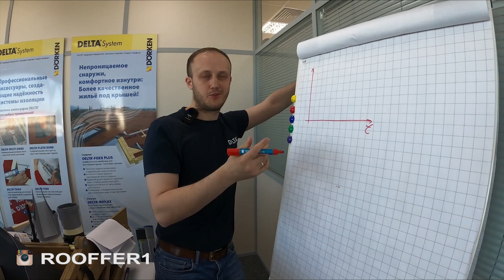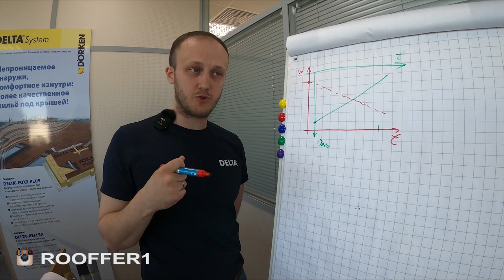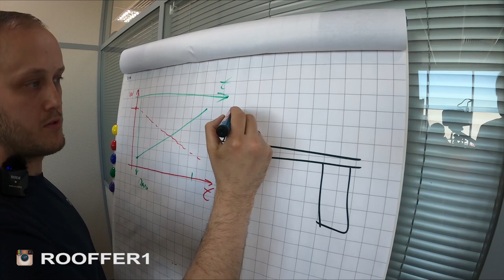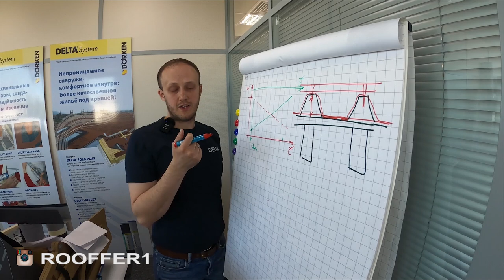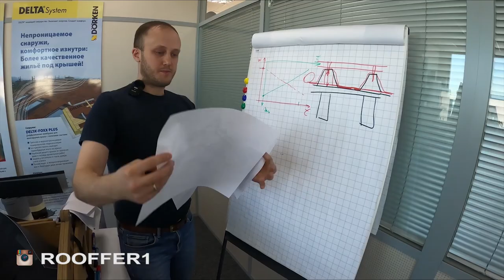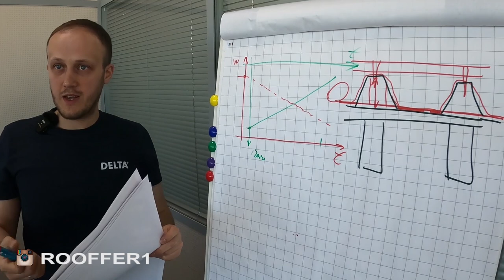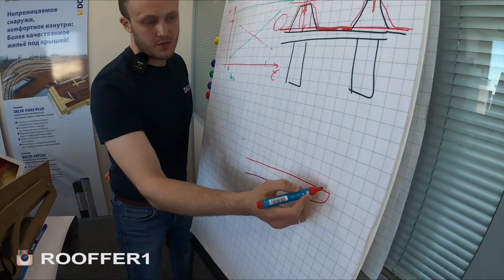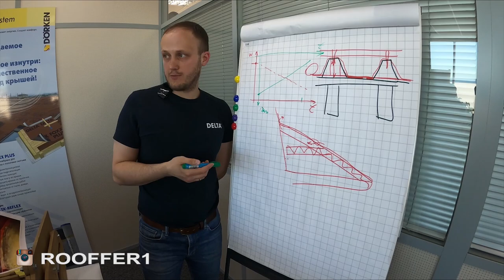Вечная гидроизоляция. Дельта альпина. Инструкция по монтажу мембраны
В этом видео ролике, инструкции по монтажу, мы расскажем об очень крутой мембране, которая может заменить даже кровельное покрытие - Дельта Альпина.
Дельта альпина является, в немецком стандарте кровельщиков, первым классом, подкровельной изоляции, что является максимально, надежной защитой кровельного пирога. Этот материал подходит для самых сложных и серьезных кровельных задач, где перед материалом стоит по настоящему сложная задача.
Уникальность этого материала состоит в том, что все примыкания, нахлесты, не приклеиваются лентами, а спаиваются между собой специальным растворителем. Это позволяет создать, однородность материала, что в свою очередь превращает кровлю в очень герметичную конструкцию.

00:00    Вступление
02:15    Классы систем подкровельной изоляции
13:08    Гомогенность материала дельта Альпина
14:59    Преимущество дельта альпина
20:00    Преимущество одно вентилируемого зазора и дельты альпины
24:18    Монтаж дельты альпины
37:41    Монтаж сложных мест с дельтой альпина
41:00    Проверяем сварку дельты альпина